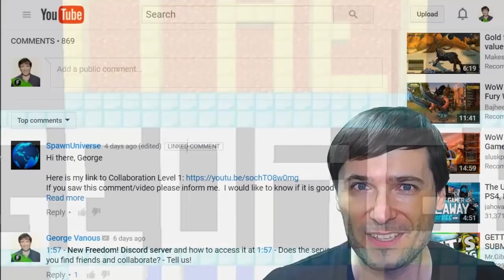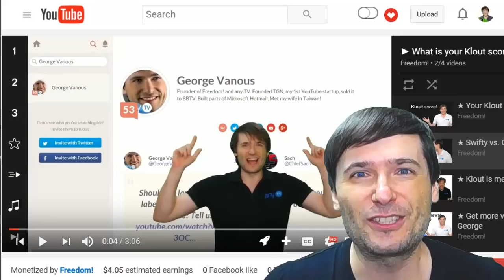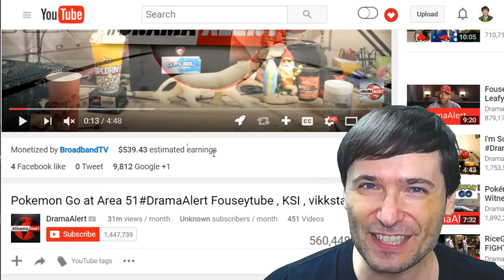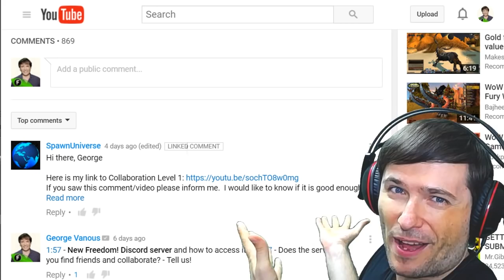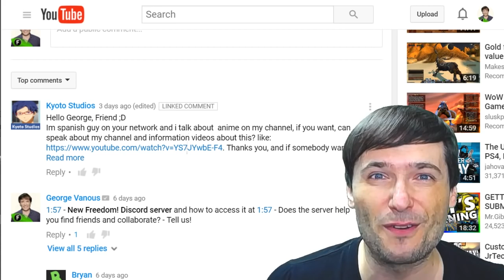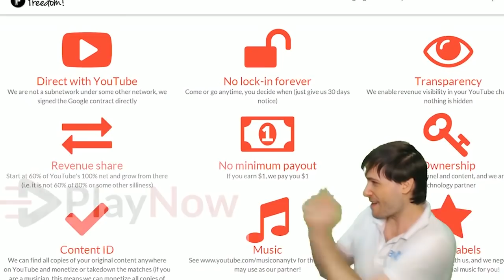★ Let's play the K game!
Can you beat George's score of 76 in the K game?

▼ Links

▼ Heartbeat

▼ Freedom!

▼ Music